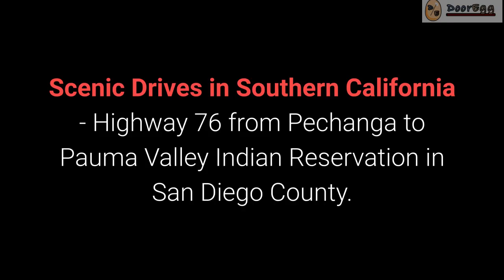Scenic Drive with Soothing Music - Southern California Scenic Drives I Pauma Valley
Scenic Drive with Soothing Music - Southern California Scenic Drive I Pauma Valley

Scenic Drives in Southern California - Highway 76 from Pechanga to Pauma Valley Indian Reservation in San Diego County.